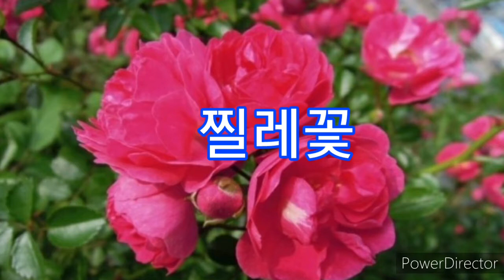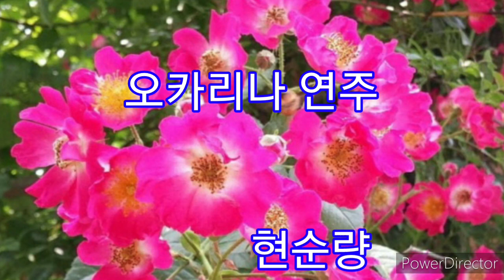찔레꽃(백난아)/오카리나연주 현순량